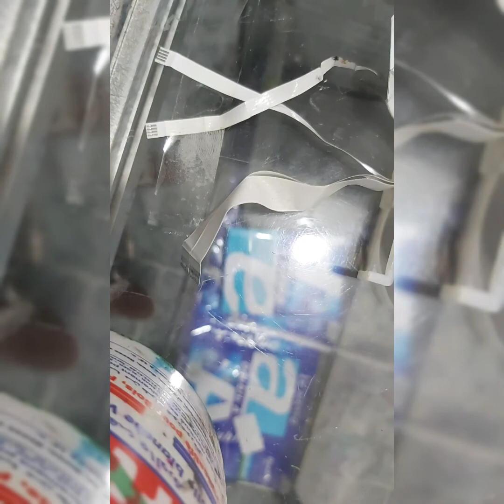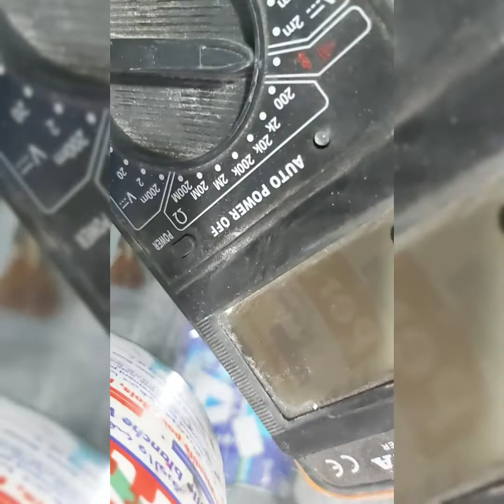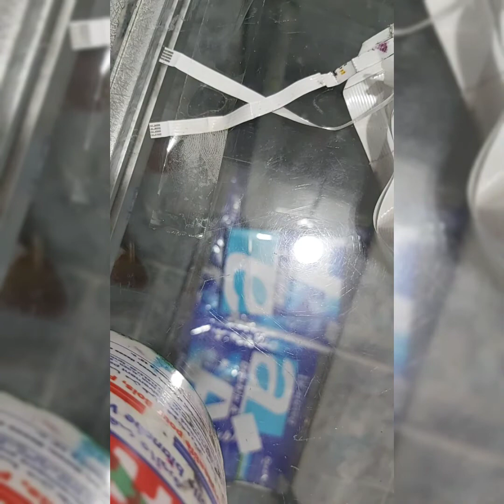مشكل طابعة EPSON L3110اصدار خبطة قوية لرأس الطابعة وتوقفها عن العمل